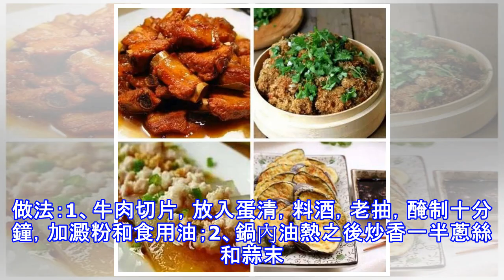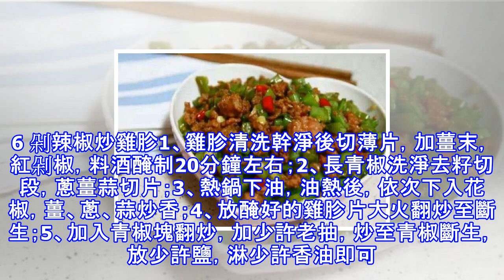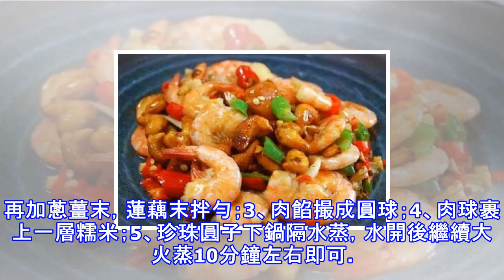34道必學的家常菜，讓你天天煮菜不煩惱！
34道必學的家常菜，讓你天天煮菜不煩惱！
現代人生活節奏快，請客吃飯一般去餐廳，很少請去家裡吃。可請客吃飯在家裡還是比在外面有不少優點，一是節省，二是更能拉近人與人之間的距離，三是還能互相品鑑廚藝，交流經驗。不過搖小編覺得，請客吃飯也得有拿手菜來撐場面，然而現在廚藝很好的主婦恐怕沒有以前多吧？還是得多練練~下面推薦一些家常菜，多試幾次，學幾個拿手菜，到時候家裡來人了，飯桌上肯定贊不絕口！1 肉末茄子1、茄子洗淨後切成約6公分長的段，再對剖成4長條；2、鍋中倒入適量的油燒熱，放入茄子用中火炸軟後撈出；3、鍋中留油，放入絞好的肉炒散，再放入蒜末、蔥片薑絲炒香；4、將炸好的茄子倒入鍋中，加調料炒勻即可。2 腰果蝦仁原料：腰果，蝦仁，薑，蒜，...